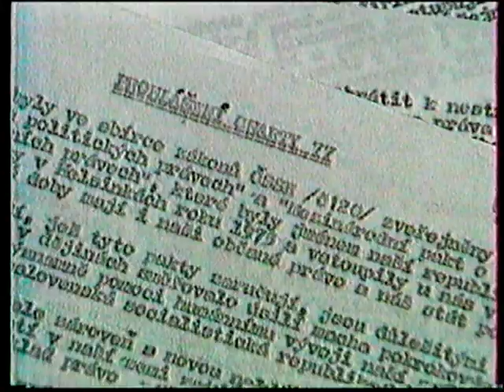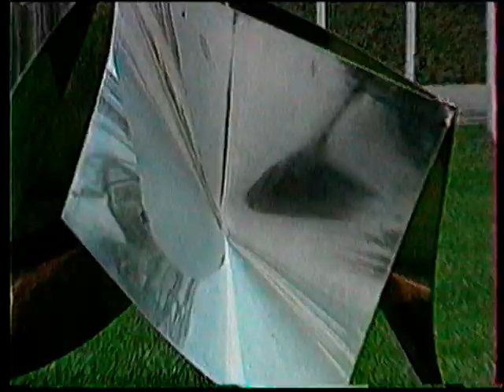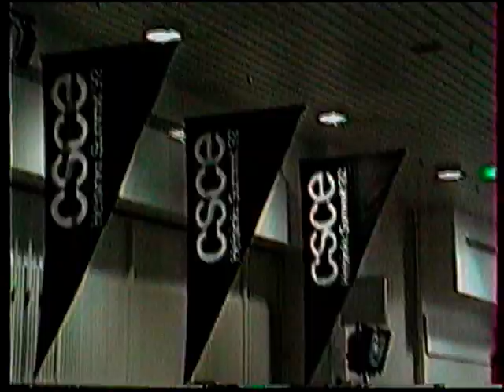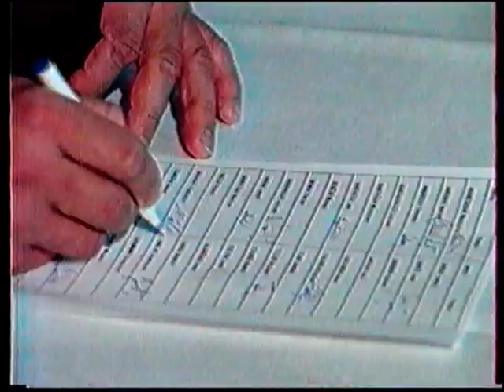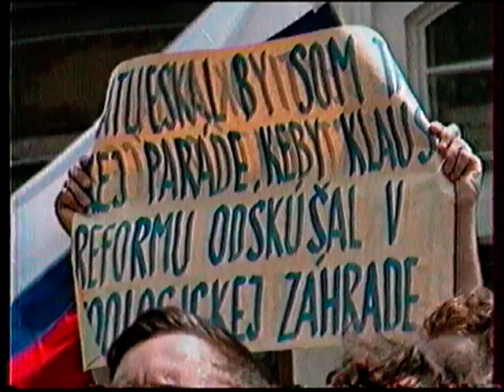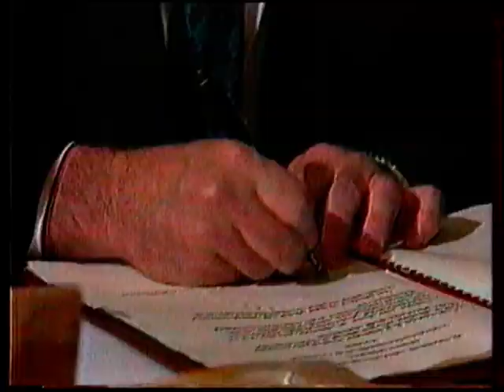Ohlasy na oznámenie o demisii prezidenta ČSFR Václava Havla + medailón prezidenta, ČST F1